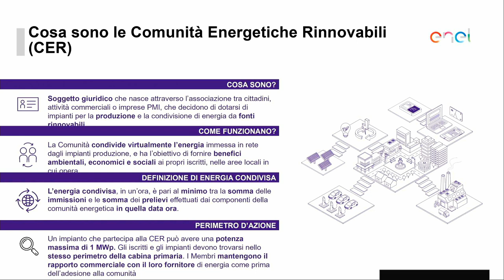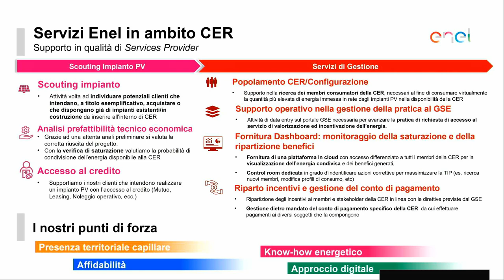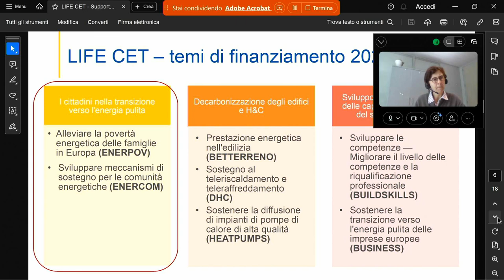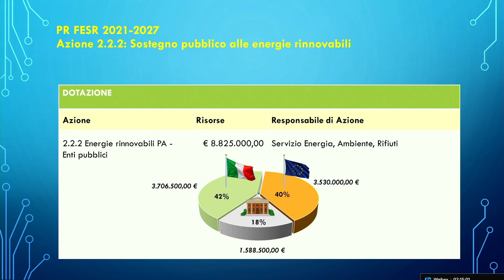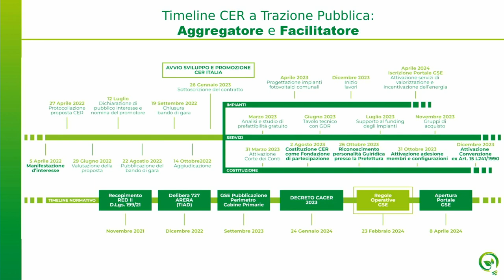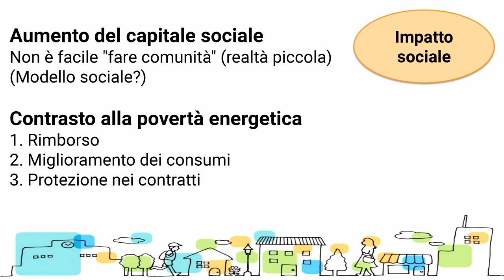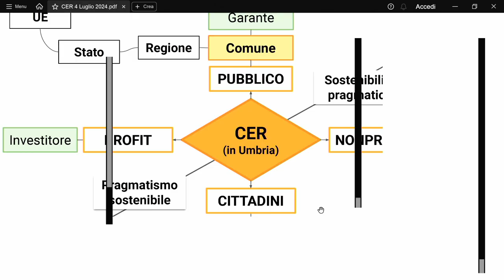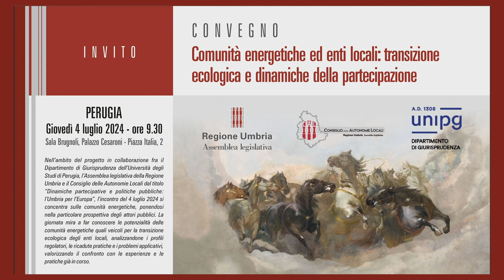Comunità energetiche ed enti locali: transizione ecologica e dinamiche della partecipazione